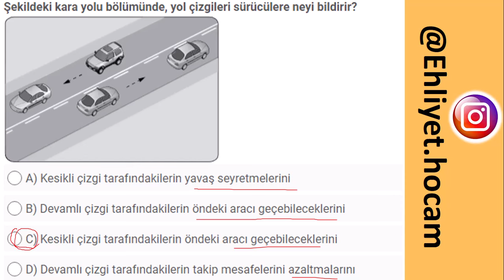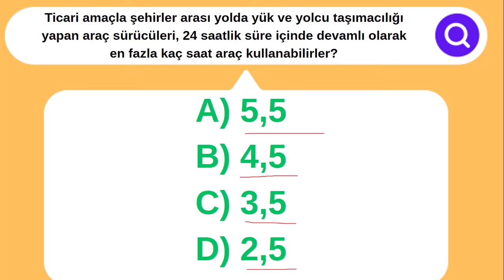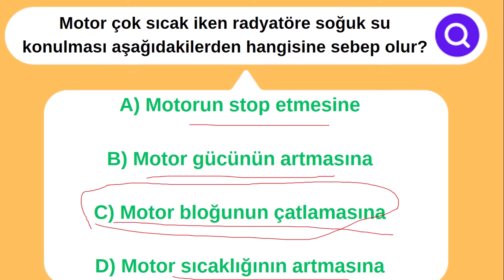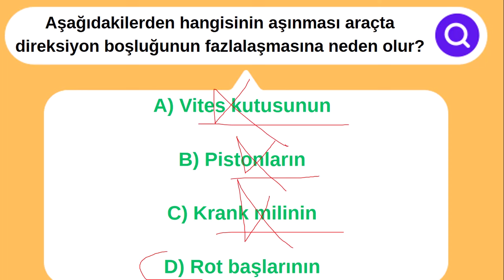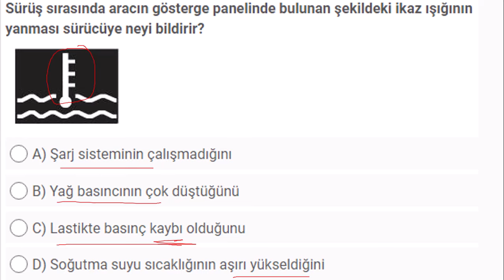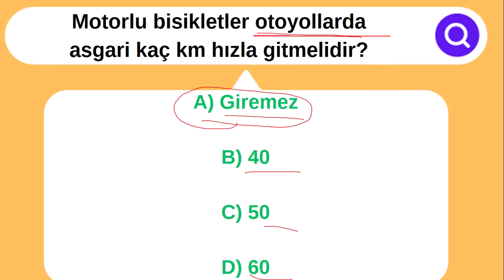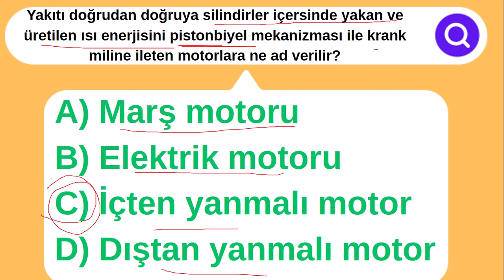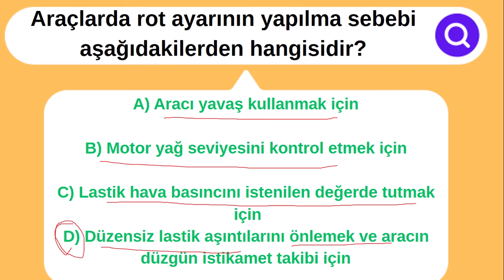EHLİYET SINAV SORULARI 2024 / EHLİYET ÇIKMIŞ SORULAR 2024 / EKİM ANİMASYONLU EHLİYET SORULARI ÇÖZ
2024 meb Ehliyet Sınav Soruların 2024 detaylı çözdük. Ehliyet konu anlatımlı soru çözümleri / Araç tekniği(motor), ilk yardım, trafik derslerine ait en güncel meb 2024 ehliyet sınav soruları (animasyonlu) ve çözümleri sizler için özel olarak konu anlatım destekli şekilde anlatıldı. Çözülen soruların tamamı MEB uyumlu olup sınavda çıkmış sorulardır.